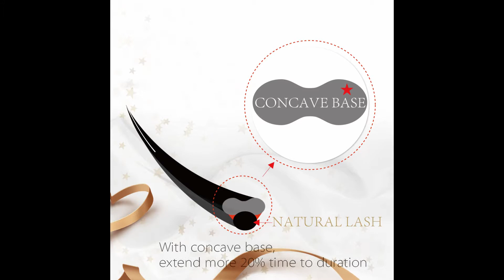Beyelian Eyelash Extensions 101 | How to Use Super Matte Flat Ellipse Lash Extensions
Super Matte Flat Ellipse Extensions, a fraction of the weight of normal eyelash extensions, 70% lighter than faux mink lashes. Vegan-friendly.

MATERIAL：Completely hyper-allergic. Double treated to achieve superior curl retention, feel cashmere soft & luxurious.

APPLICATION：Flat base provides a more secure bond. Featured split tip creates the illusion of volume. Comfortable to wear, less irritated feel to the eyelid.

RETENTION：Perfect for ‘wrap on’ natural lashes with largely increased bonding area to gain maximum lash retention.

BEYELIAN BEAUTY is specialized in eyelash extension products and lashes application tools.
What we've always cared about is Good Quality, Reasonable Offer, Considerate Service, and YOUR EXPERIENCE.
We are proud we work with beauty products.
Beyelian Beauty is dedicated to creating and supplying more and better eyelash products.